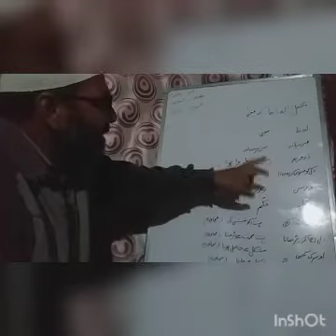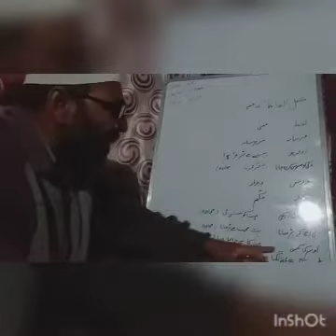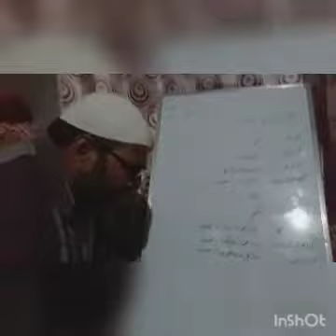Urdu || Class 10th || Ibrat || Gh Ahmad Mir